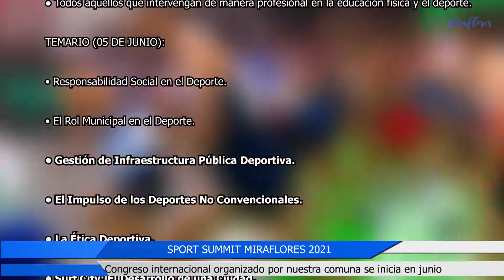SERVICO DE NOTICIAS DE LA MUNICIPALIDAD DE MIRAFLORES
Del 18 de mayo de 2021